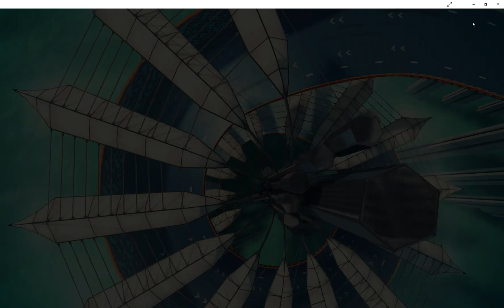Asphalt 8 Airborne Marussia B2 wins CLASSIC Season Elite League 2023 03 16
When I deiced to use this car, I had no idea of its power and ferocity on the track until I got it into Multiplayer Classic season and won the final League, that was awesome now, I can show it to you all... I also have a cool new video or two from GTA 5.